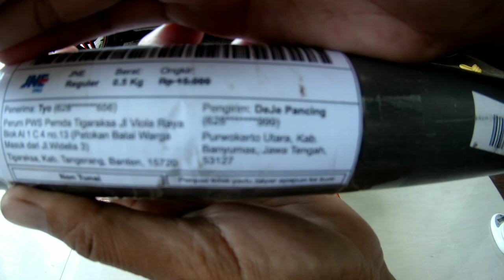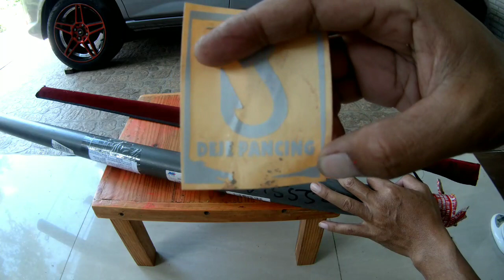Rekomendasi Tegek Kaku buat Mancing Baronang dan Nila Babon /FUKUSHIMA TIGERFISH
Kali ini @yxgmancing review tegek kaku

Fukushima TigerFish

Kita review ukuran 540
Panjang total ketika dipendekkan : 111.5 cm
Panjang keseluruhan : Kurleb 535 cm

Untuk berat 540 : 246 gr